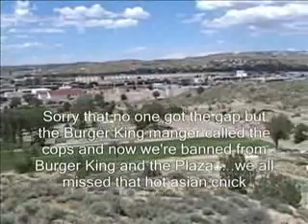The New Shit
Carson and the other niggas skating in Gallup New Mexico